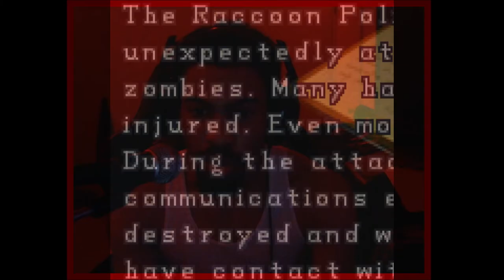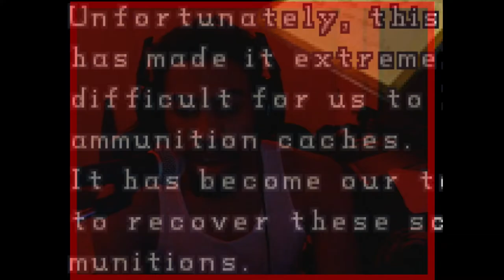leon look chopped in RE2🤨